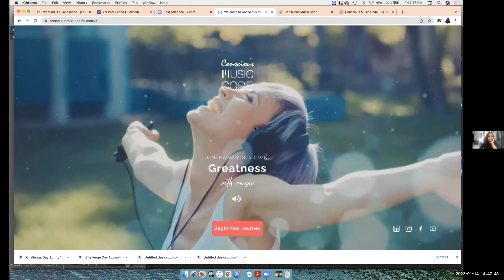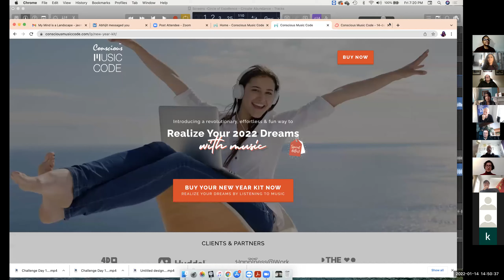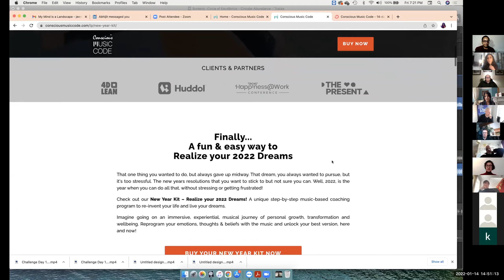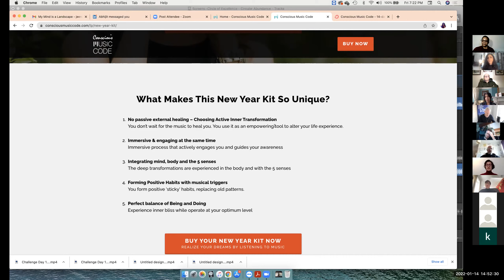Featured Business #71 Jeena Earthiva